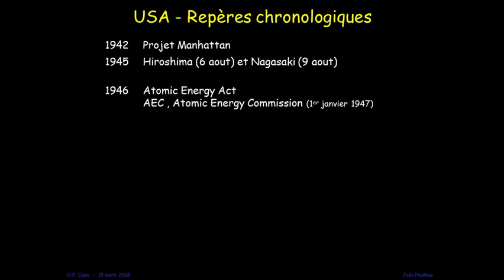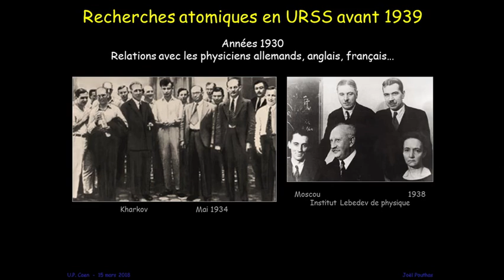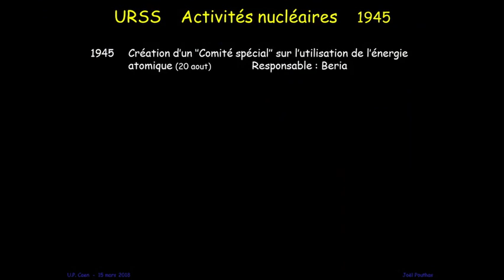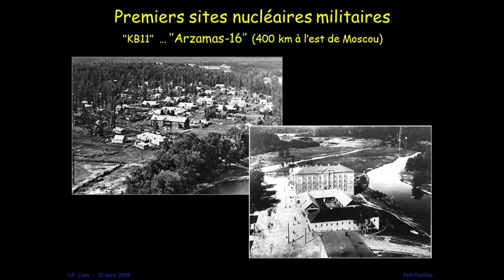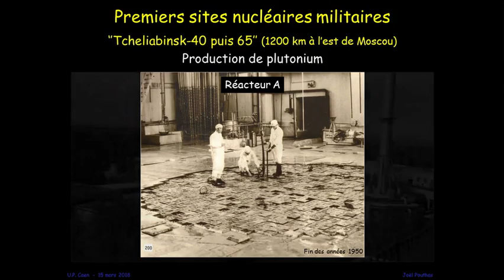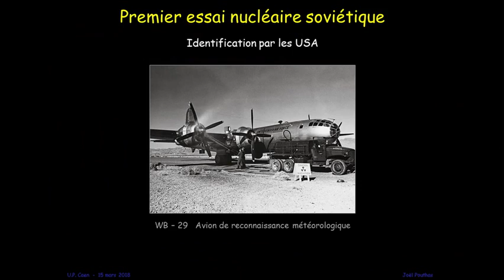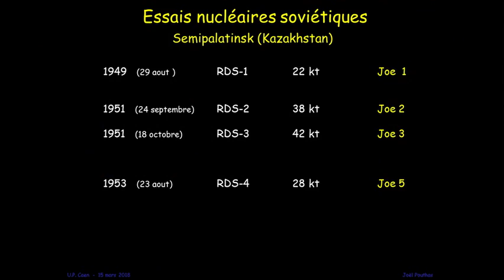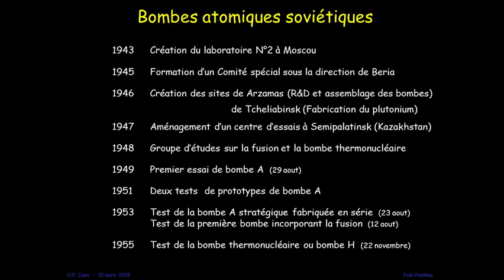Episode 3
Recherches et développements en Union Soviétique